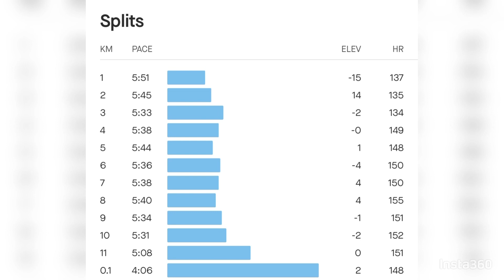캐나다 달리기 1시간 러닝 11km Canada Vancouver Surrey Running Marathon Ironman Triathlon